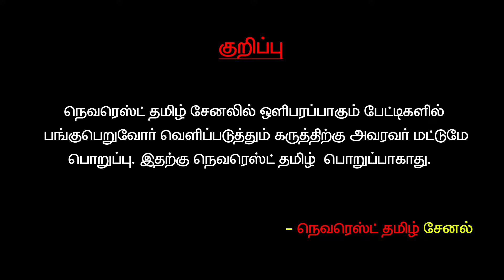RSS மதசார்பற்ற இயக்கமாக மாறிடுச்சு? பெரியார் சொன்னது தாங்க முடியல! அனல் பறக்கும் விவாதம்